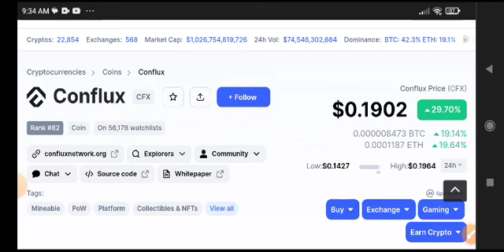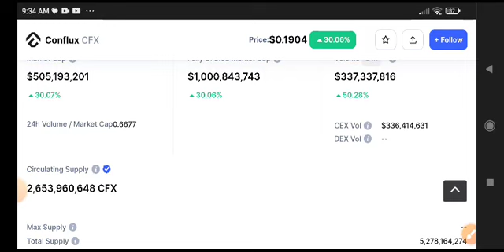Conflux Price Prediction Analysis! CFX Coin News Today